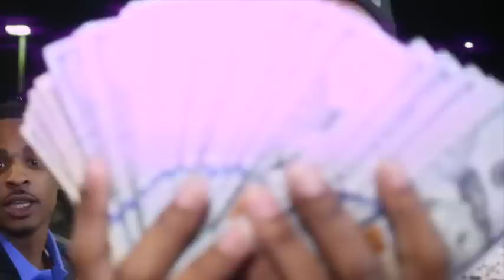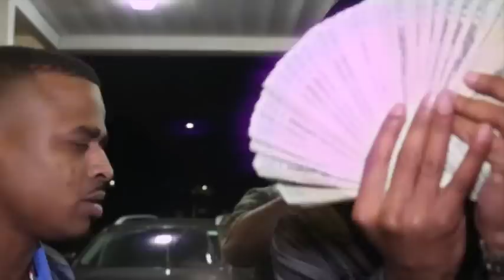No Plug performing "Mongoose" @ the exxon in Bankhead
No Plug performing "Mongoose" @ the exxon in Bankhead right before performing @ Club Crucial.